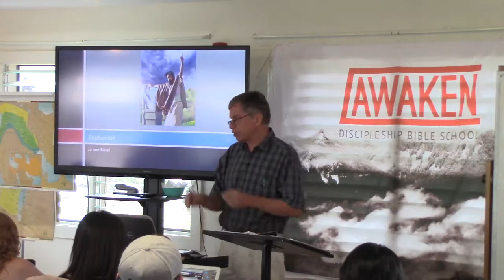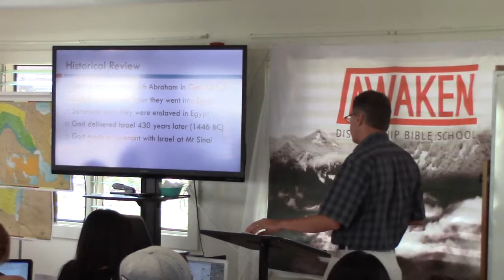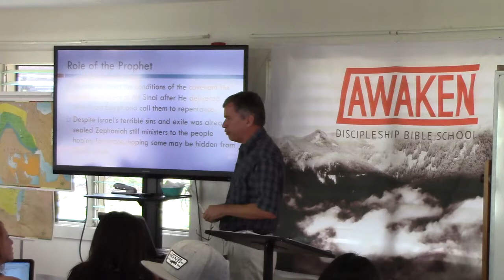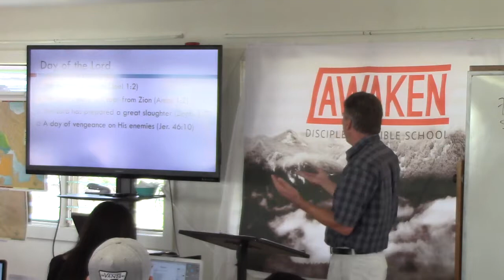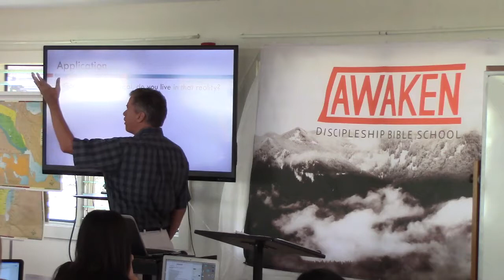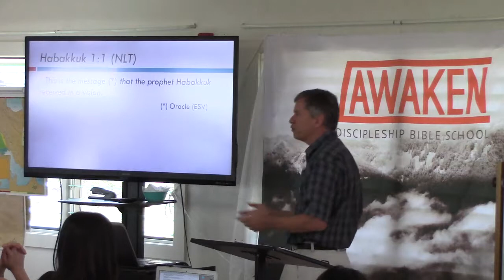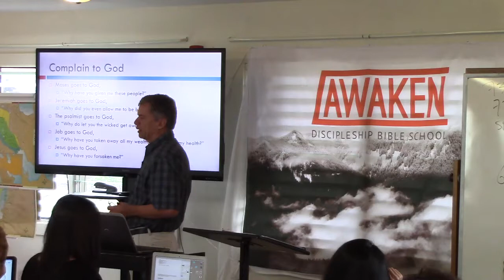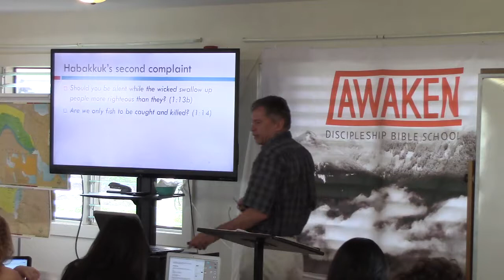School 01 Week 07 Day 2 Hr 1